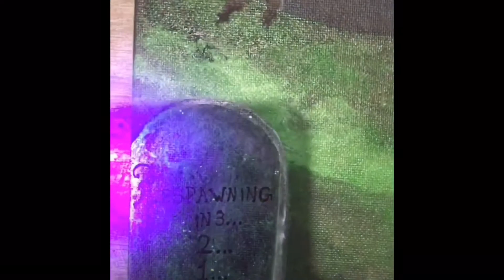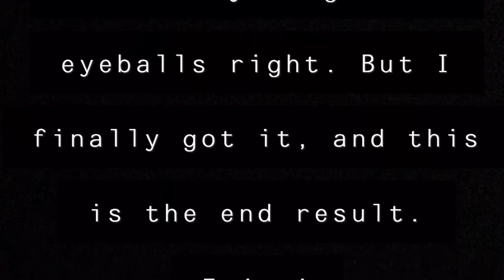Skull painting, halloween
My painting with eyes that follow you.
Made with

Vanta black 2.0

LIT powder

Other acrylic paints used were
Titanium white
Grass green
Lemon yellow
& pthalo blue

By basic acrylics, that you can get at Michael's or hobby lobby.

If your interested in this piece, it is available for purchase on my etsy.